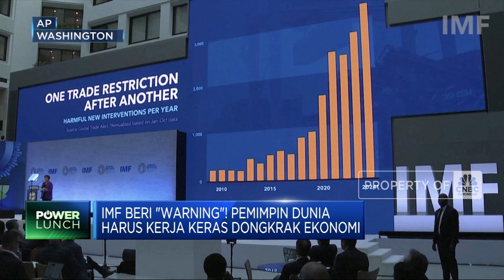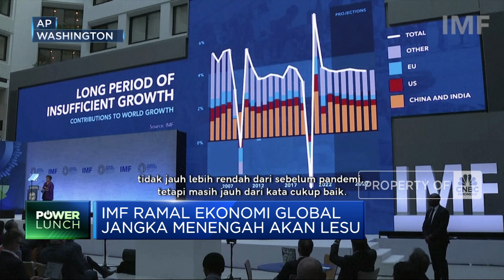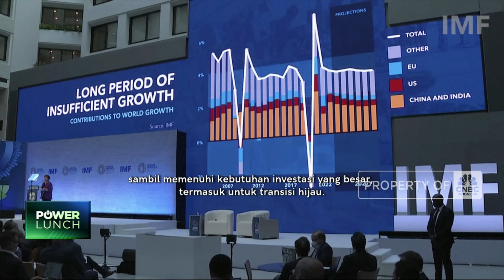IMF Beri "Warning"! Pemimpin Dunia Harus Kerja Keras Dongkrak Ekonomi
Direktur pelaksana IMF Kristalina Georgieva memberikan peringatan, tentang kondisi ekonomi global. ia mendorong agar para pemimpin keuangan global berbuat lebih baik, untuk meningkatkan potensi pertumbuhan, dan membangun ekonomi lebih tangguh.

Informasi selengkapnya dalam program Power Lunch CNBC Indonesia (Jumat, 18/10/2024) berikut ini.